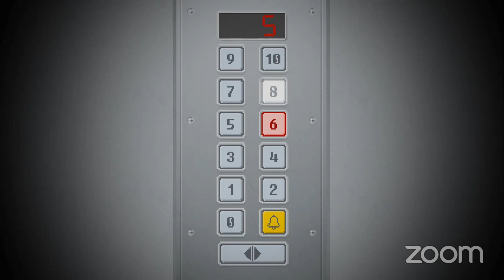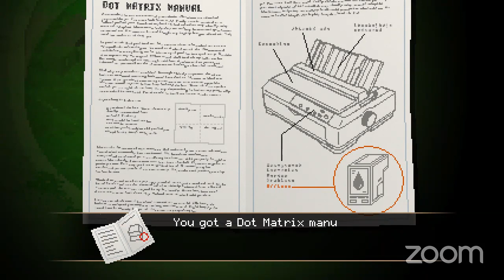Yuppie Psycho Tarot Stream Part 3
Third episode of the Yuppie Psycho stream to help promote the upcoming tarot deck based on the game